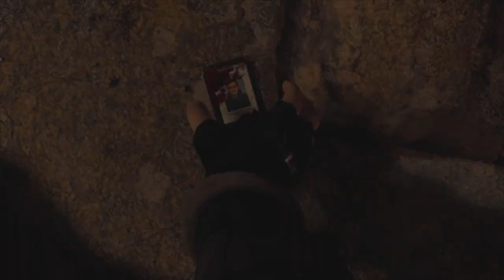Resident Evil 4 demo